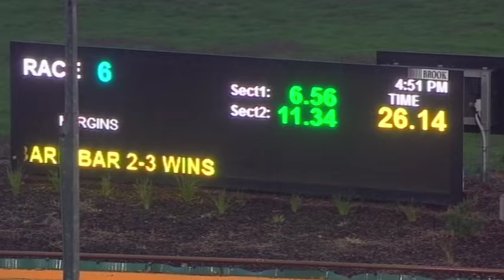WGL THU 20 MAY 21 R6